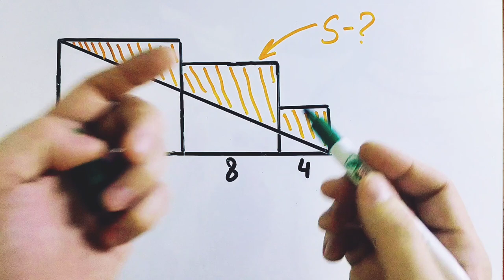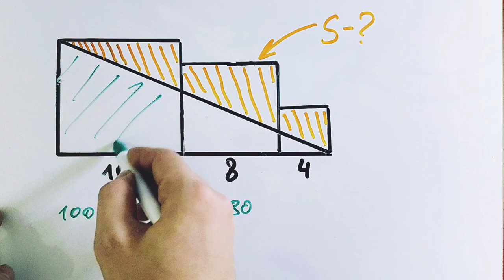Олимпиадная задача для 5 класса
Найди площадь заштрихованной фигуры, если стороны квадратов равны 10, 8 и 4.